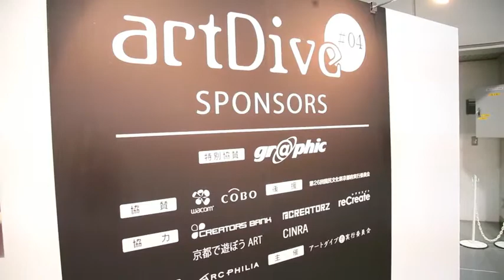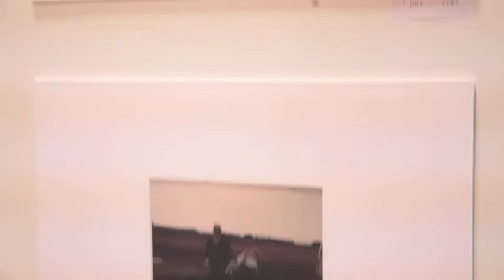Gallery Main at artDive#04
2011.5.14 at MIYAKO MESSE